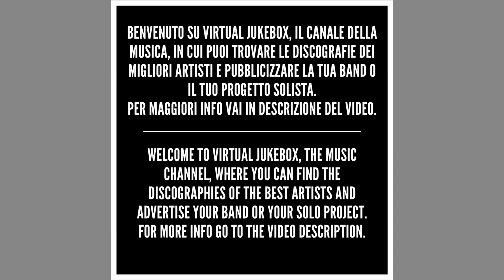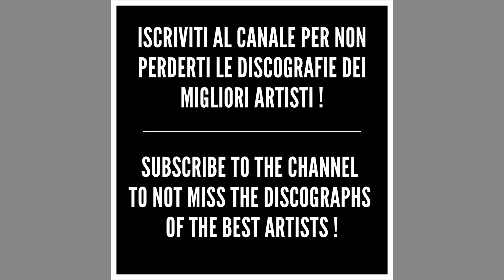Ligabue - Quello che mi fa la guerra - HQ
*Tutti i live di Ligabue*

*Testo/Text - Quello che mi fa la guerra*

Quello che mi fa la guerra
Ce l'ha con me, ce l'ho con me
Sono io che gli do corda
Sembra duro come il ferro
Non ha pietà, è sempre qua
Con quell'aria da bastardo
Quello che l'affitto non me l'ha pagato mai
La verità che so la sa da sempre pure lui
Ha quella faccia che ho
Quelle scarpe in cui sto
Ha quella casa in cui sto
Quello specchio che ho
Quello che mi fa la guerra sta qui con me
Il suo perché sembra pura cattiveria
Vive nella mia memoria, non va più via
Ha nostalgia di quando dava più battaglia
Finge di dormire, ma non ha dormito mai